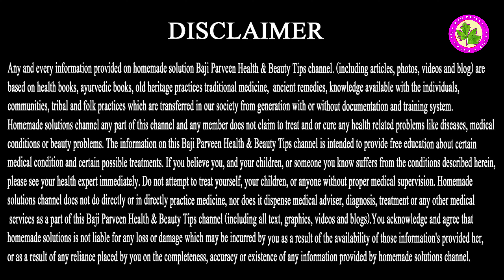Chot ke Nishan Hatane ki Cream - Old Chot Ke Nishan Ka Fori Formula